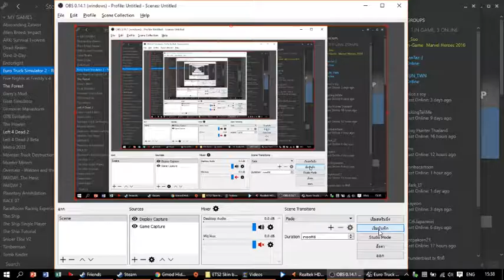ETS2 New Menu Music Modify by WildWolves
credit : edison8 The XX ETS2.lt